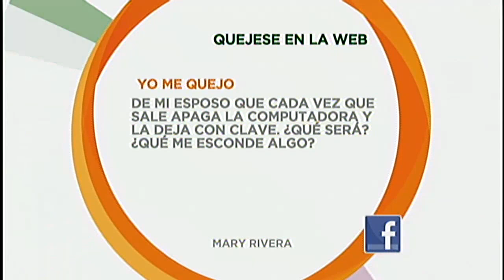Informe 11: Programa 31 de marzo de 2016